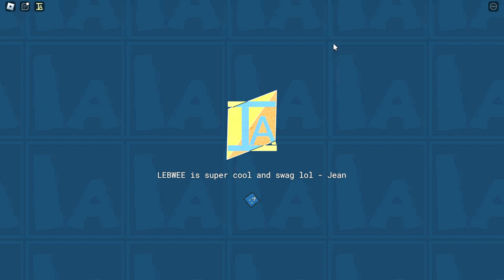juggernaut‘s bad day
* 저 녀석처럼 되지 않도록 조심하도록, 군제들
* lets be careful not to end up like that guy, mentlegens